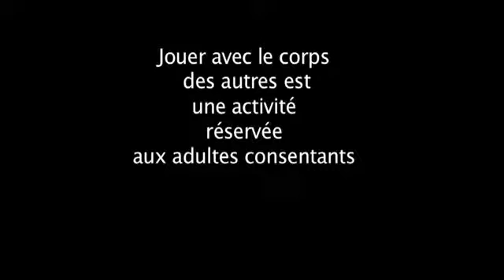Le corps des autres (Court-métrage) - Kinogent 2011